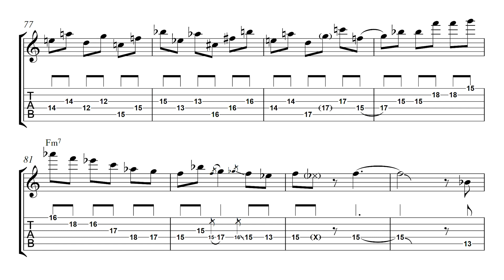Matteo Mancuso - Footprints (Live) Guitar Transcription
Here's a transcription of Matteo Mancuso's awesome solo over the Wayne Shorter tune, Footprints. This it taken from Matteo Mancuso Trio performance at FestiValle, International Jazz Day Unesco 2021.

Personnel:
Matteo Mancuso - Guitar
Stefano India - Bass
Giuseppe Bruno - Drum

CONNECT